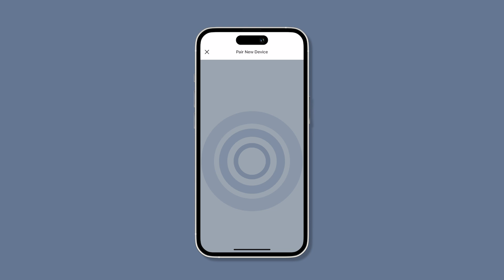How to Connect your ageLOC WellSpa iO with Nu Skin Vera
Say hello to the Nu Skin Vera mobile app, Nu Skin’s latest digital innovation. We’ve combined our innovative products with cutting-edge technology to offer a depth of personalization that’s unlike anything we’ve offered before. The result is an entirely revolutionized customer experience.